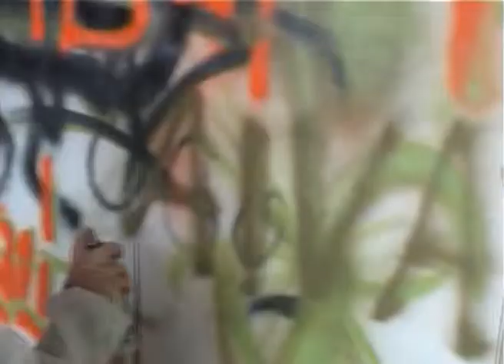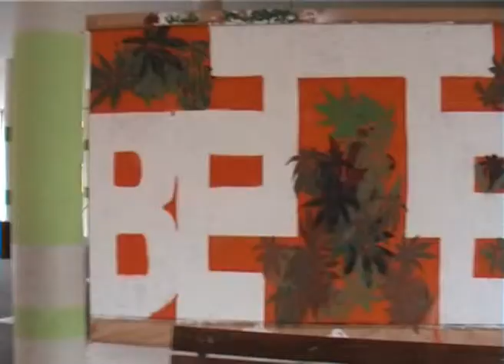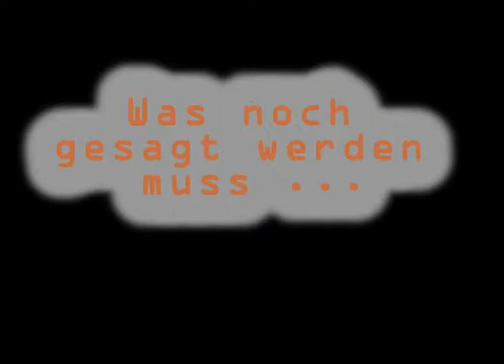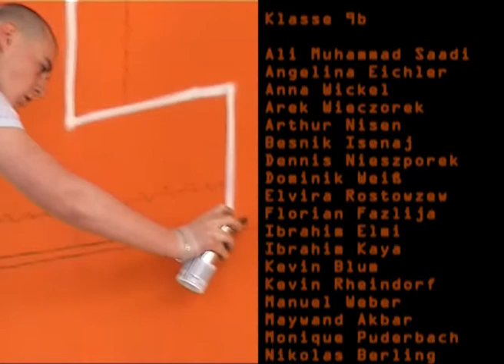Better to be loved